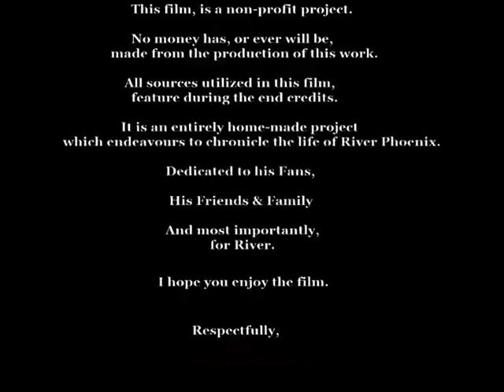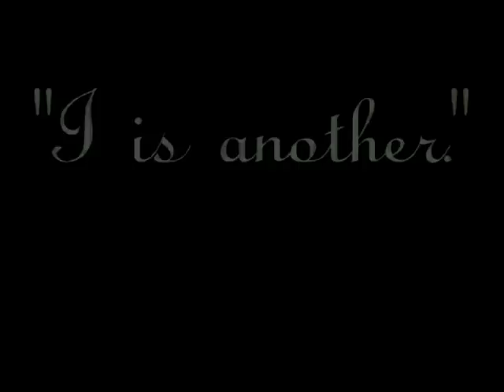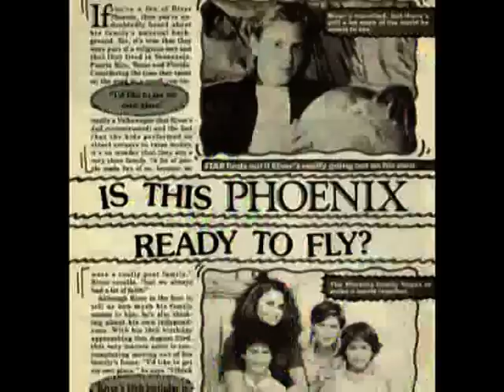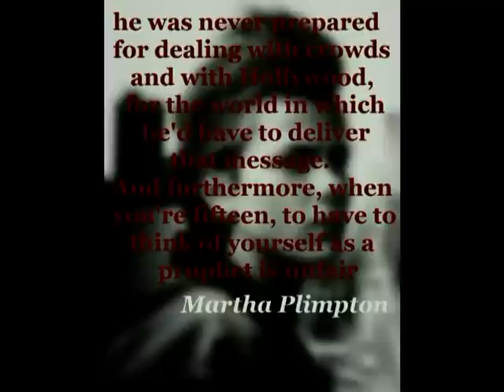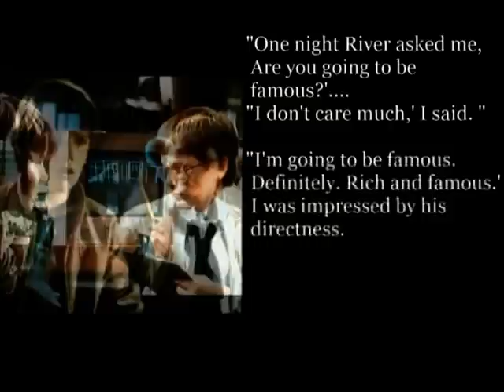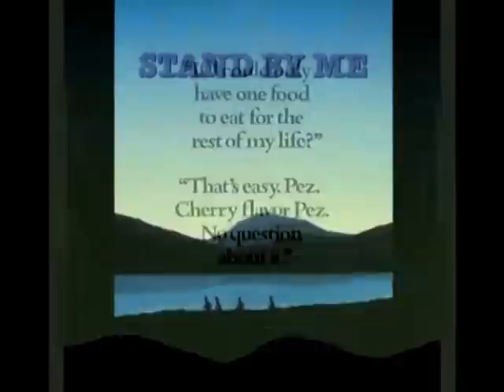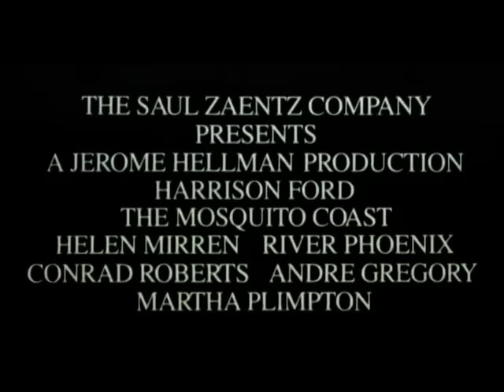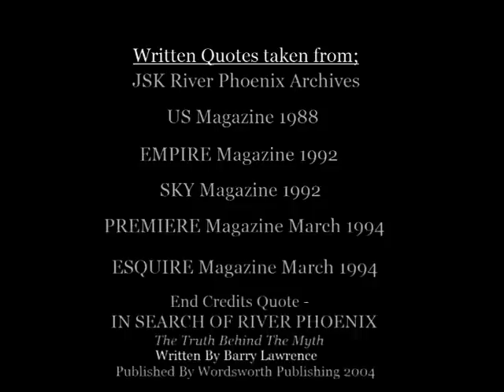RIVER PHOENIX WAS HERE (A Documentary By JSK) Part 1/4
RIVER PHOENIX WAS HERE is Written, Narrated, Produced, Directed with an Original Music Score & songs by Jason Stuart Kamasz. This is Part One of Four. The other parts have now been uploaded. *NOTE* "This film has been created to chronicle the life and legacy of River Phoenix. It is a non-profit, home-made project; over 12 months in the making; which was intended to be a work just for myself. But I have been encouraged to share the film by fans and friends. Certain edits have been made for this YouTube Version due to possible copyright issues; particularly the STAND BY ME section; nonetheless; here it is and I hope you enjoy the work and encourage you to download the film as it is uploaded,
Respectfully,
JSK

Official Facebook page for the River Phoenix Documentary, RIVER PHOENIX WAS HERE Produced By Jason Stuart Kamasz. Latest News, Original Music Soundtrack, Deleted Scenes and much more.